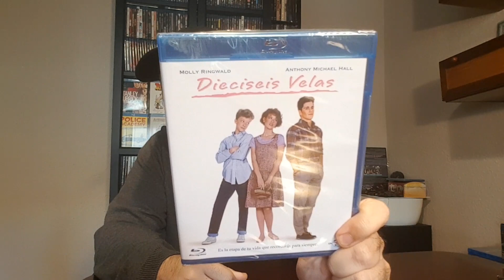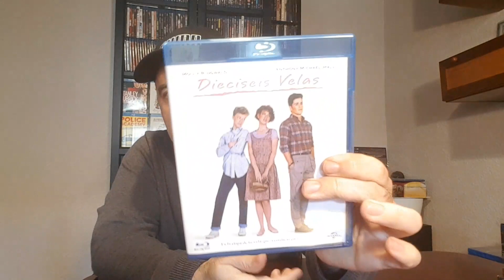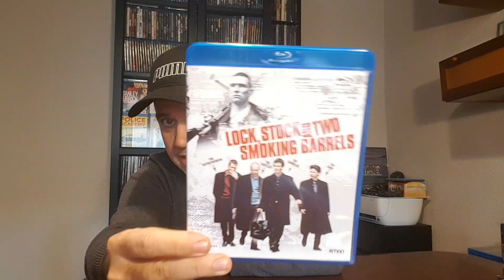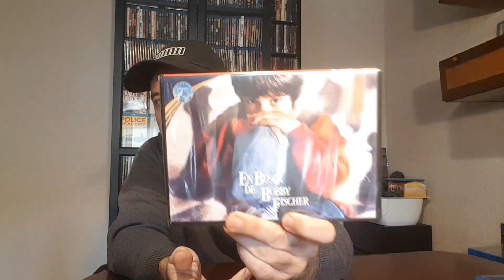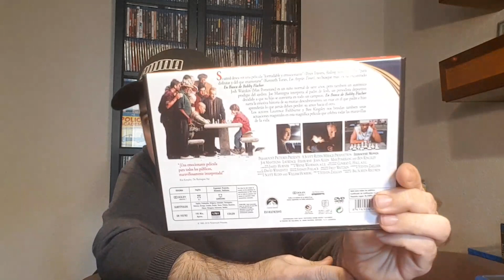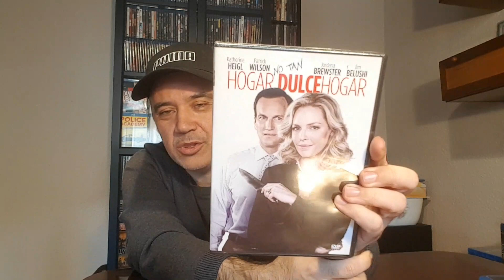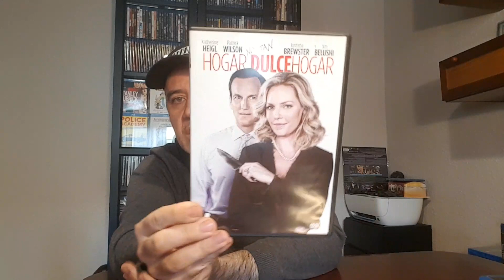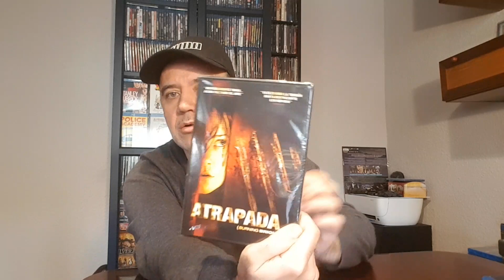BLACK FRIDAY 2°video compras vol 50 blurays dvds UHD 4K unboxing